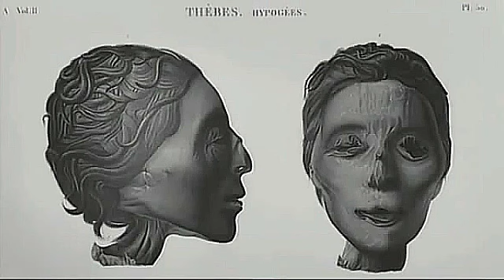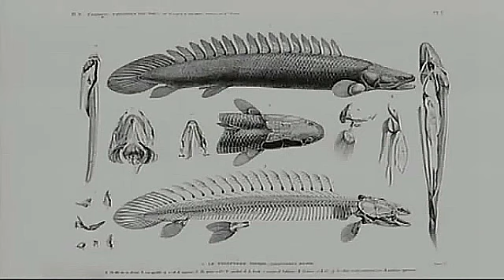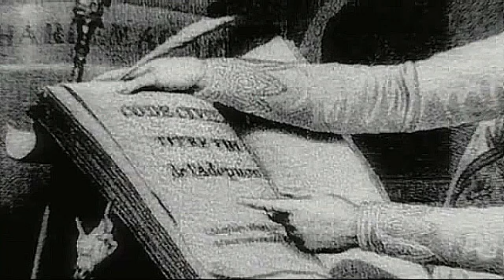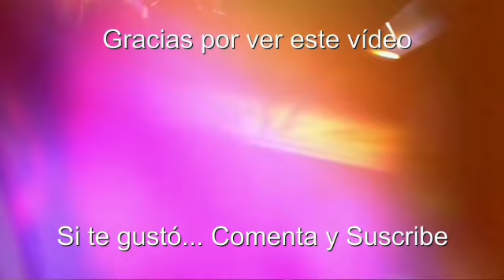FRANCIA (Imperio Napoleónico-2) Dominando la Suerte - Documentales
Napoleón triunfante en el norte de Italia se convierte en un héroe de la República Francesa. Tras la fracasada expedición a Egipto, su fama se acrecienta aún más, y le permite dar el golpe de Estado del 18 de brumario (Segundo mes del calendario republicano francés), que le convierte en el Primer Cónsul de la República. Tras nuevas campañas victoriosas (Marengo, tras cruzar los Alpes), finalmente Napoleón se proclama emperador de Francia en 1804.